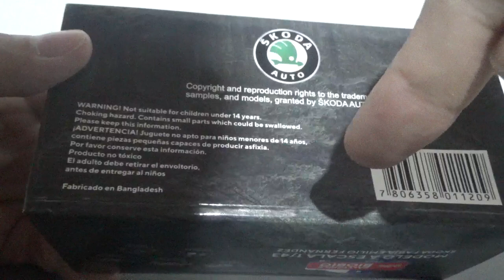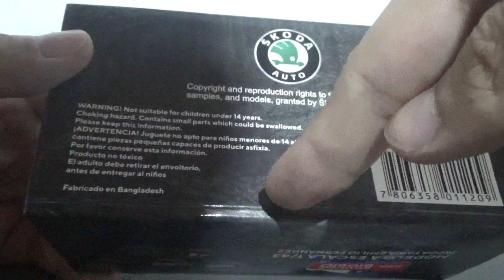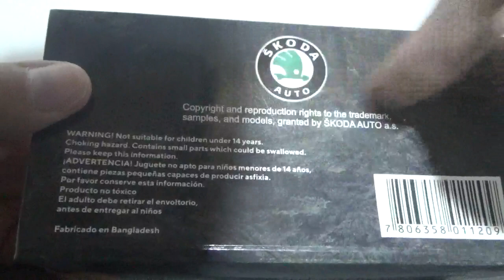Vídeo Review en español Skoda Fabia Emilio Fernández WRC Rally Chile Bio Bio 2023 ver. Copec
Esto lo hago además como una previa al WRC Rally Chile de 2024 que nuevamente será en Septiembre